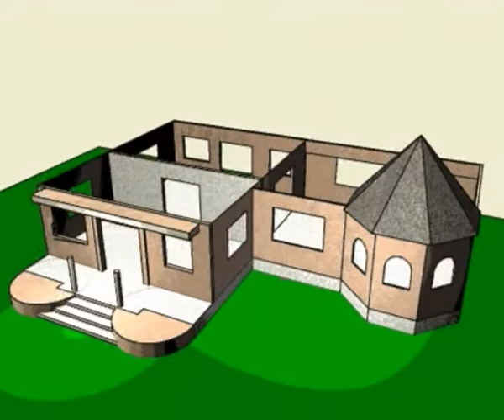Demo Reel 3D Animation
Verschiedene Animationen